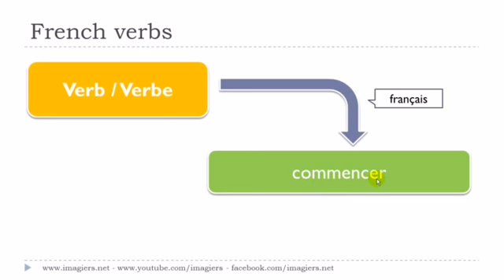урок французского языка # Le verbe # commencer